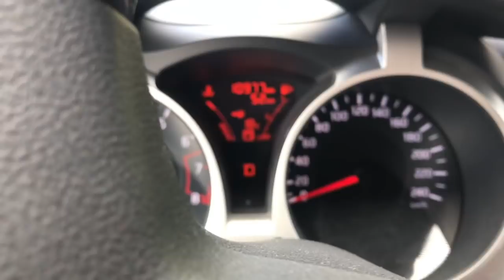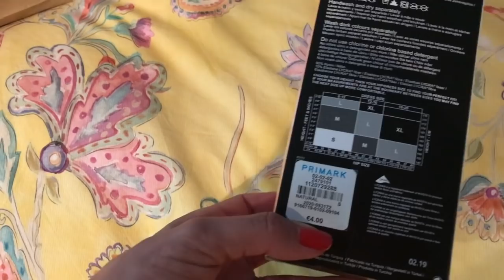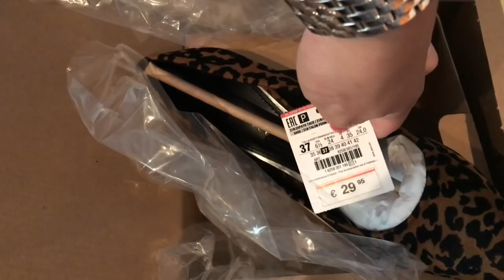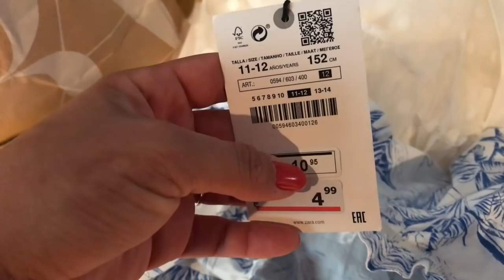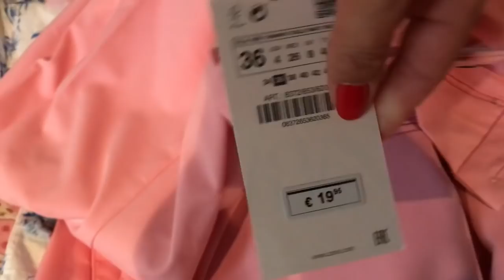NO PROVADOR DA ZARA,NA IKEA E NA PRIMARK